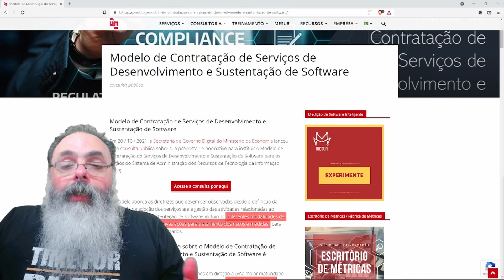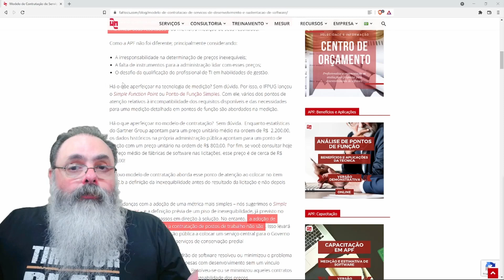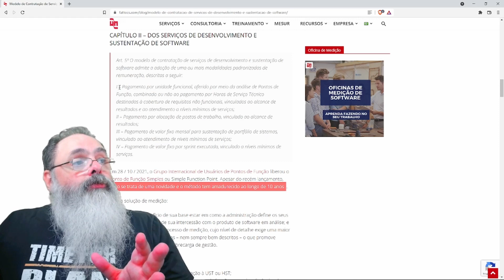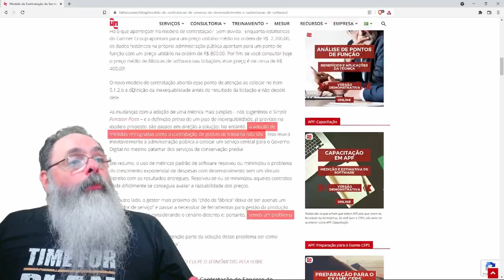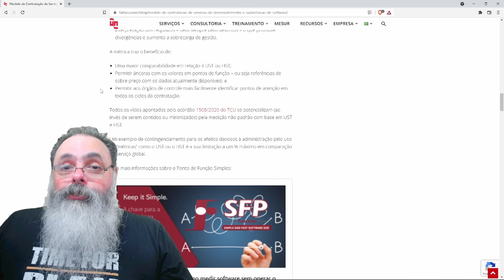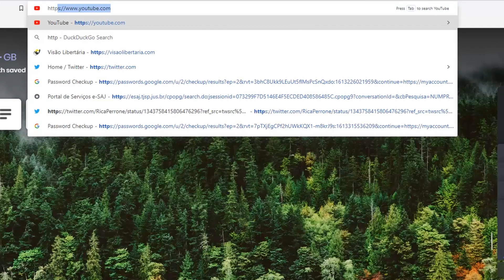Ministério da economia abre consulta pública sobre como medir desenvolvimento de software